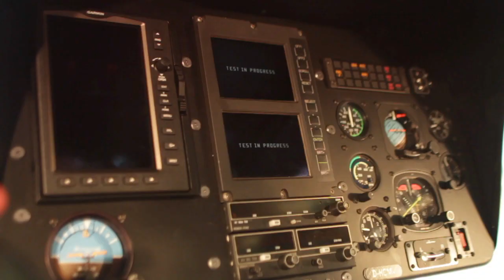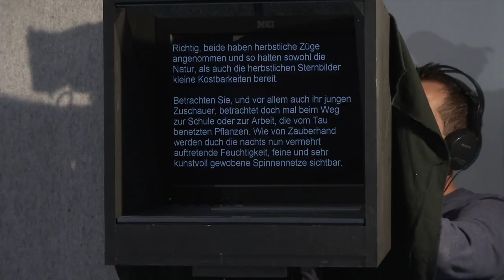Showreel 2013 | Dennis Schmelz | Cinematographer (DoP)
Freelance Cinematographer / Director of Photography (DoP) / Camera Assistant & Camera Department from Germany.

Film made by Dennis Schmelz.